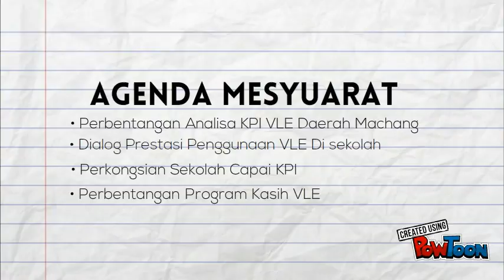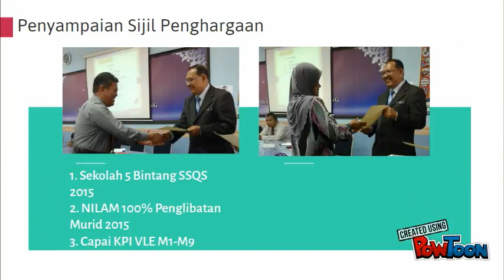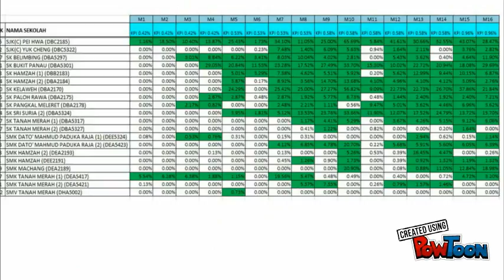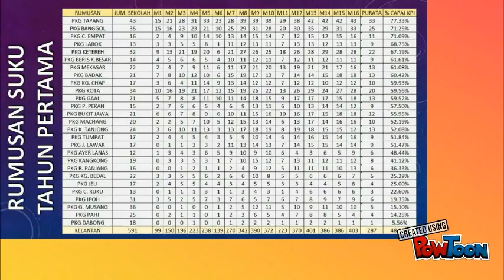Pelaporan Aktiviti Jan-Mac PKG Daerah Machang 2016